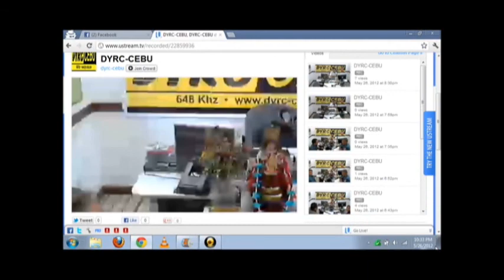Luis Derasin Jr, Cpl Joy dela Pena and Dennes Tabar malign and spread disinformation about ACT 6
Luis Derasin Jr., Education Supervisor at DepEd Cebu City, Corporal Joy dela Pena of the 3rd Civil Relations Group, Armed Forces of the Philippines and Dennes Tabar of DYRC malign and spread disinformation regarding ACT by insinuating that ACT is under the Communist Party of the Philippines - New Peoples Army - National Democratic Front.

May 26, 2012, 6pm-7pm